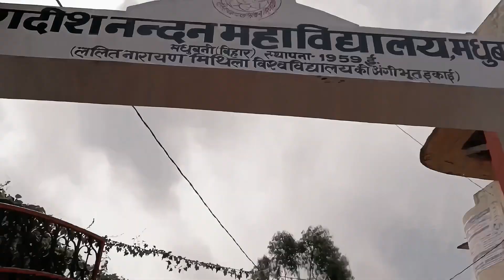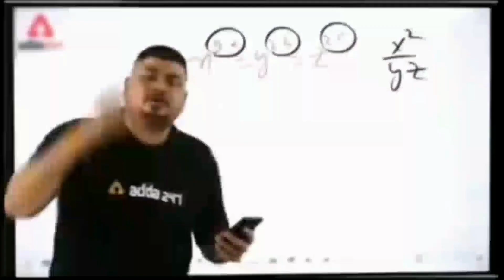AAJ MERA 😎 1ST 🥴EXAM 📚 📖 THA ( IN MADHUDANI ) 🥰 || SUNNYSINS 09 || VLOG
MY 25th VLOG | SUNNY SINS 09 VLOG | 25th VLOG

Today was my 😊 first exam 📚 📖 (in Madhudani) 🤗. || SUNNYSINS 09 || VLOG

☀️GOOD MORNING🌞
GOOD EVENING🌙
🌃 GOOD NIGHT🌃 HAVE SWEETS 🍬🍭 & GREATS 👍👏😊 DREAMS😴💭 TAKE CARE
Sunnysins vlog | Sunnysins 27th vlog | sunnysins officialsunnysins vlog sunnysins officialsunnysins 27th vlog sunnysins 27th 🥇 vlog sunnysins officialsunnysins 27th🥇vlog
My 27th vlog on YouTube
My 27th vlog 2023
My 27th vlog
My
27th
Vlog
My
27th
Vlog
On
My
27th
Vlog
2023
My
27th
Vlog
My
TWENTY-SEVENTH
Vlog
On
My
27th
Vlog
2023
My
27th
Vlog
2023
On
SunnySins
27th
Vlog
SunnySins
27th
Vlog
On
SunnySins
27th
2023
SunnySins
27th
Vlog
2023
On
sunnysins officialsunnysins sunnysins 09 officialsunnysins 09 sunnysins vlog officialsunnysins vlog sunnysins 09 vlog officialsunnysins 09 vlog
vlog paras thakral vlogs food vlog mo vlogs ri vlogs daily vlog travel vlog vlog video vlogger samreen ali
Song Movie Songs Video DJ Music Karaoke Hindi Movie Mine Craft Cartoon Tik Tok Bts Free Fire Tiktok Fortnite Asmr India Pubg Sexy Youtube Gacha Life Cocomelon Baby Shark Bhojpuri Gana Billie Eilish Brawl Stars Mrbeast Kimberly Loaiza Cardi B Lofi pal family vlogs flying beast vlog lekshmi nair vlogs vlogging camera jason vlogs lakshmi nair vlog sambhavna seth vlogs birth vlog inside out vlog vloger best vloggingfashionstyle

lifestyle

makeupvideo

makeuptutorial

jeffreestarcosmetics

art

fashion

beautytips

fashiondiaries

fashionaddict

fashionweek

beauty

Thank🌹❤🙏
So
Much
Thanks❤🌹🙏 for watching
INSTAGRAM I'D:- (SunnySins09)
MY JOSH I'D:-     (SunnySins09)
My Goal :- 10M. 🏃
Good morning🌞
Wel come back